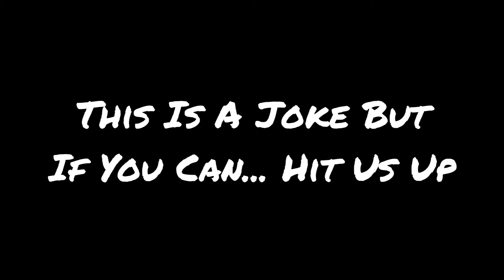A Message To Jaustin Plays...